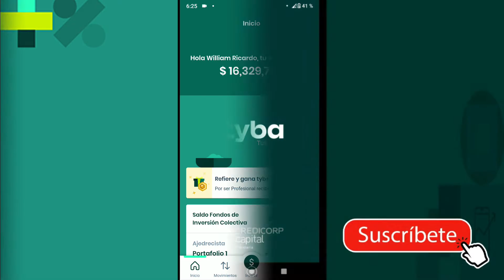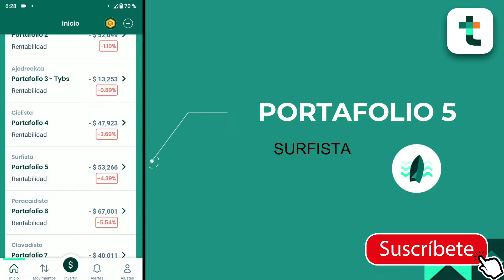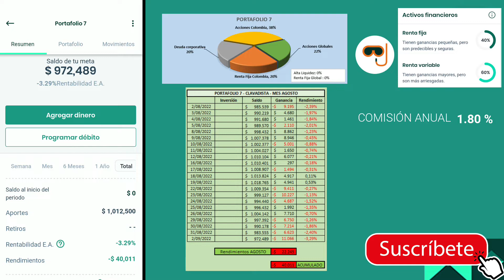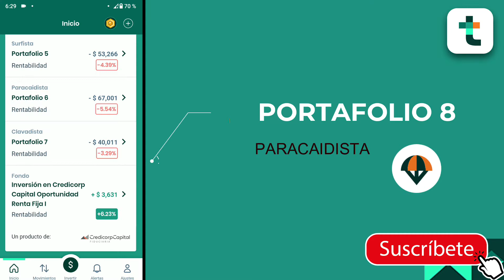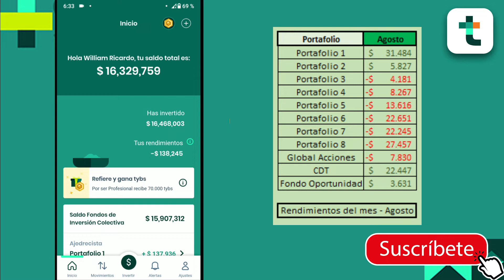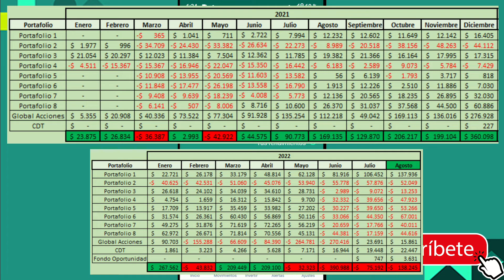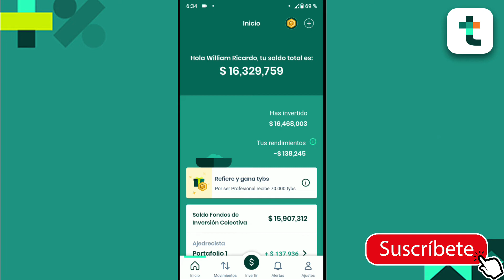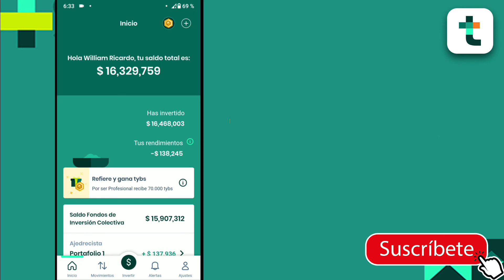TYBA | Rendimientos Agosto 2022 | Cayendo un poco 📉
Mi experiencia al llegar a dos años y dos meses de uso con la aplicación tyba.
Muestro los rendimientos del mes y los acumulados generales, detallando las ganancias y pérdidas en cada portafolio y fondo. Tyba Agosto 2022
Tiempos estimados inversión:
- Por PSE: 2 días hábiles.
- Cuenta Ahorros: 5 días hábiles.
Si necesitas ayuda con tu primera inversión o tienes alguna duda, dejala en los comentarios y te ayudaré.
- Usa el código WIL314446  y obtén 20.000 COP en tu primera inversión!
00:00 Rendimientos Mes Agosto 2022
00:13 Portafolio 1
00:38 Portafolio 2
01:05 Portafolio 3
01:28 Portafolio 4
01:52 Portafolio 5
02:16 Portafolio 6
02:40 Portafolio 7
03:01 Portafolio 8
03:25 Fondo Global Acciones
03:56 Fondo Oportunidad
04:23 CDT digital Tyba
04:40 Rendimientos fin de mes
05:00 Análisis mes Agosto 2022
05:11 Tabla comparativa
06:17 Análisis de la actualidad del mercado
07:25 Gráfica Portafolios Tyba
07:43 Gráfica fondos e índices
08:24 Código Referido
-Ficha técnica de un fondo de inversión en el que invierte Tyba